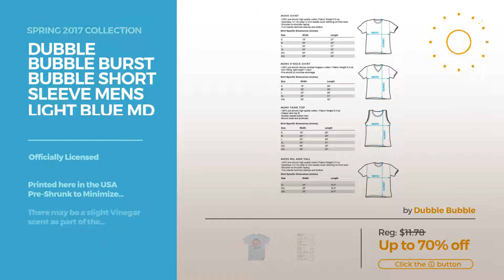By Dubble Bubble Featured Men's Fashion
Shop for Featured Men's Fashion By Dubble Bubble Spring 2017 Collection
Americas Original Dubble Bubble Gum Distressed Trucker Mesh Snapback Hat Cap Dubble Bubble Gum Distressed Trucker Mesh Snapback Hat Cap

Dubble Bubble Burst Bubble Short Sleeve Mens Light Blue Md Burst Bubble Short Sleeve Mens Light Blue Md

Dubble Bubble - Mens Vintage Logo Longsleeve T-Shirt, X-Large, Navy Mens Vintage Logo Longsleeve T Shirt, X Large, Navy

Dubble Bubble - Burst Bubble T-Shirt Size XL Burst Bubble T Shirt Size XL

Dubble Bubble Nostalgic Candy Bubble Peanuts Adult T-Shirt Tee Nostalgic Candy Bubble Peanuts Adult T Shirt Tee

Dubble Bubble Men's Vintage Logo Sweatshirt Small Royal Blue Men's Vintage Logo Sweatshirt Small Royal Blue

Dubble Bubble Tongue Splashers Logo Mens Adult Heather Ringer Shirt Tongue Splashers Logo Mens Adult Heather Ringer Shirt

Dubble Bubble Splat Gum Mens Adult Heather Ringer Shirt Black Sm Splat Gum Mens Adult Heather Ringer Shirt Black Sm

Dubble Bubble Distress Logo Mens Adult Heather Ringer Shirt Red Lg Distress Logo Mens Adult Heather Ringer Shirt Red Lg

Try also